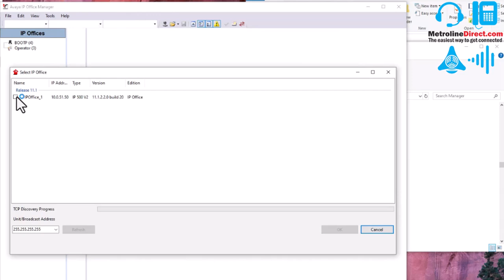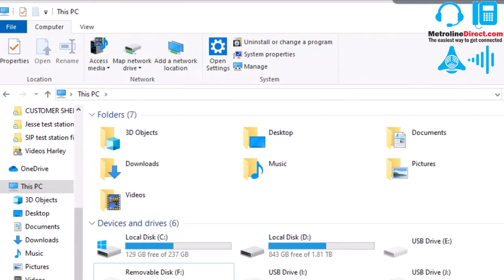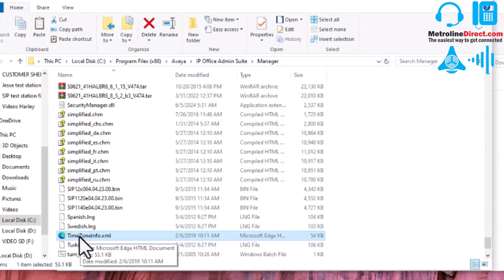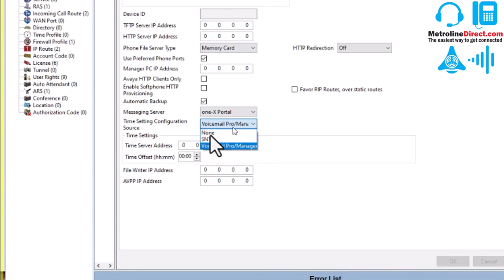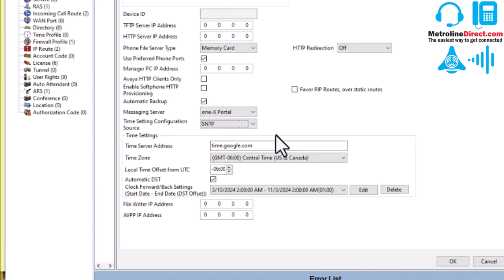How to Fix Daylight Savings Time On Avaya IP Office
In this video we show how to fix your daylight savings time schedule in IP Office Standard mode, also known as Essential Edition by uploading a file that has the schedule set until 2033, feel free to change the file to your own time zone outside of the United States.